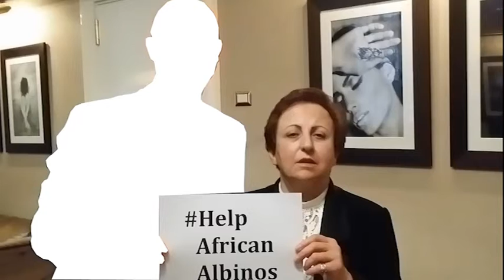Nobel Peace Laureate Shirin Ebadi supports HelpAfricanAlbinos Campaign